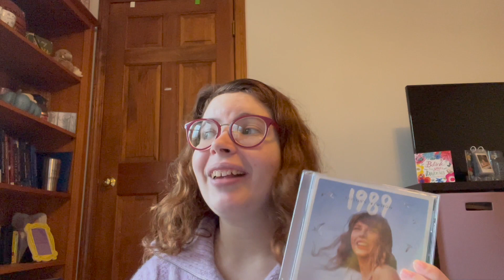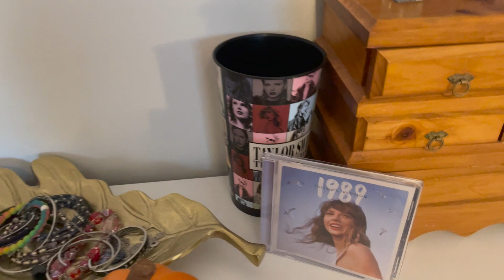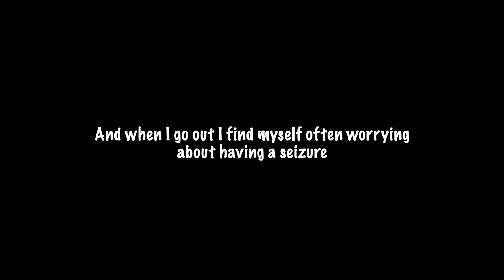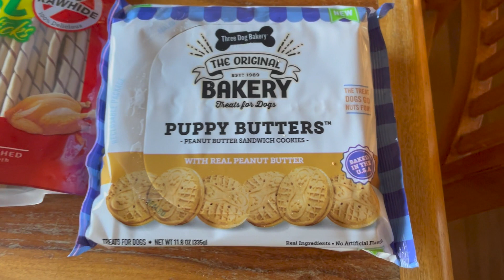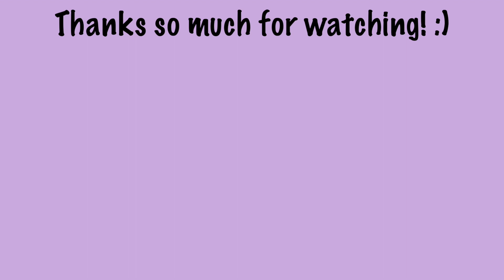VLOG: Opening up about living with Epilepsy, getting 1989 TV, my dog’s birthday, + MORE!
Hey Friends!!! Today’s vlog I’m opening up a little bit about what it is like to live with epilepsy.  It can be hard to talk about it but I really wanted to share since November is Epilepsy Awareness Month.  If you have epilepsy, I hope it can help you feel less alone 💜 I also share my dog’s birthday and MORE!  Hope you enjoy! and thanks for listening :)

Hey!  I'm Megan!  I love basketball, being sarcastic, listening to music, and I might just be a little obsessed with a show called Friends haha.  Oh, and I also live with disabilities ( Cerebral Palsy,  Hemianopia, Epilepsy) and on here I share my life!  From everyday life of being disabled to talking about my favorite things. ( I do love to talk!